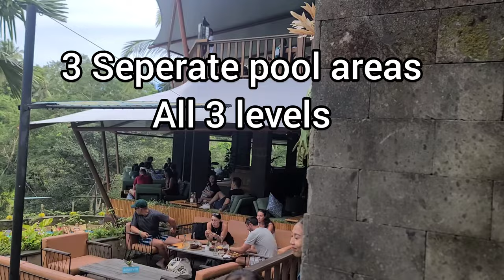Cretya Ubud day pool in bali ,making coffee from mongoose animal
visit Cretya day pool in Ubud, Bali. explored the rice fields and how to make coffee from mongoose.